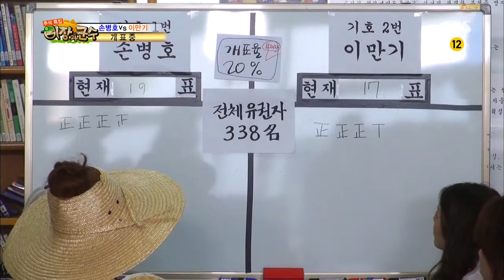이장과 군수(이수근,윤다훈) 130920 #13(9)